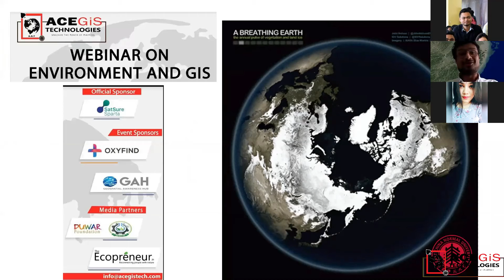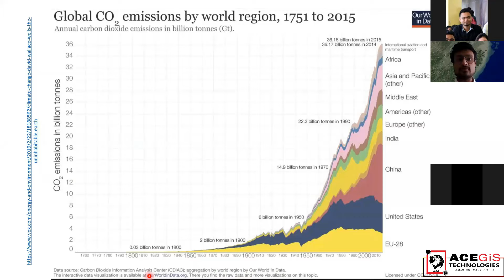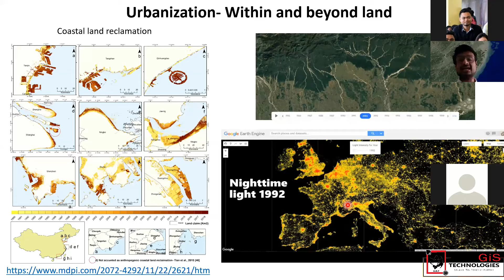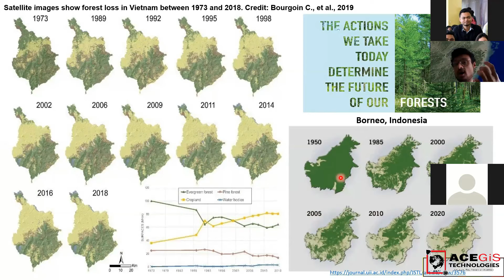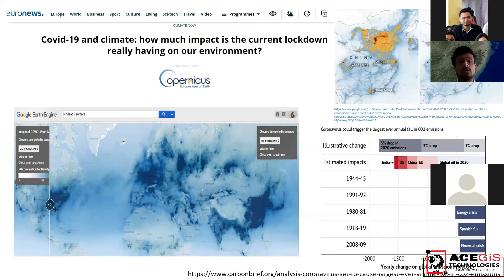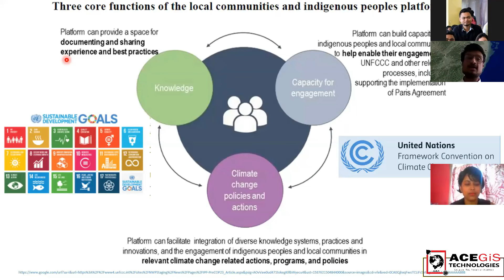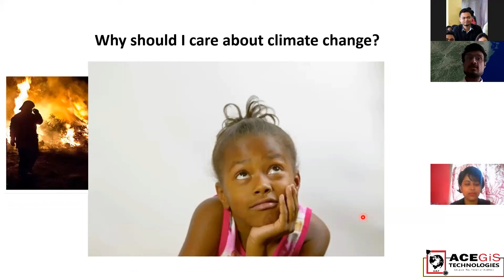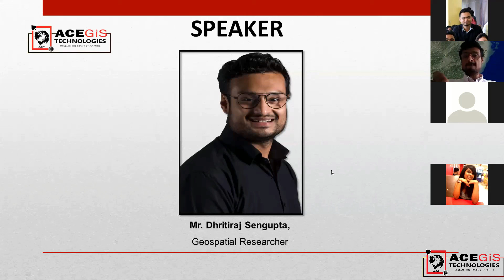Our Speaker talk on the occasion of World Environment Day, June 05-2021_Mr.Dhritiraj Sengupta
Mr.Dhritiraj Sengupta, the speaker of the event addressed a wonderful session..

Watch it for a great learning experience